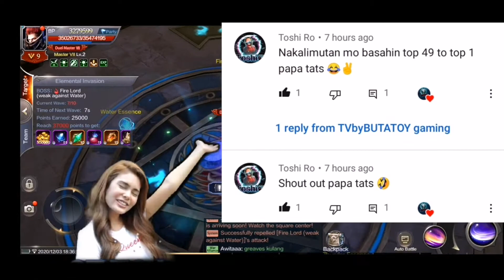Elemental Invasion YOU MUST KNOW, MU ORIGIN 2, tvbybutatoy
You must know about it tvbybutatoy